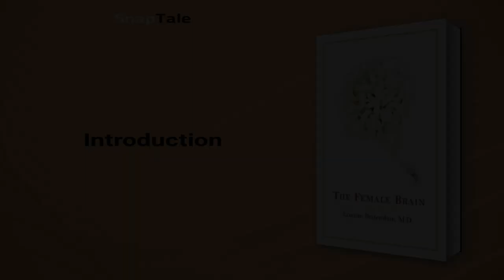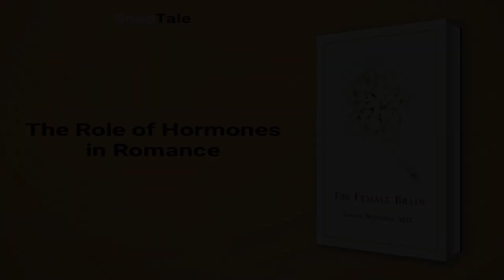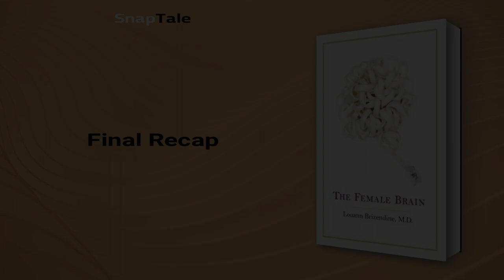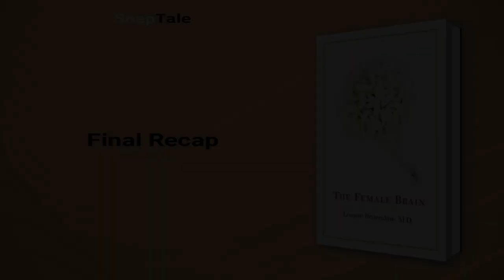The Female Brain by Louann Brizendine: 7 Minute Summary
*BOOK SUMMARY*

TITLE - The Female Brain

AUTHOR - Louann Brizendine

DESCRIPTION:
📖 The Female Brain is a fascinating exploration of the incredible intricacy of the female brain, from birth to menopause and beyond. It offers insights into how women's brains work on a cellular level, and its accessible writing style makes it an essential read for anyone interested in the science of gender differences.

TIMESTAMPS:
⌚ 00:00 Introduction
⌚ 01:00 The Impact of Hormones on Brain Development
⌚ 01:51 The Profound Hormonal Changes of Female Puberty
⌚ 02:47 The Role of Hormones in Romance
⌚ 03:31 The Neuroscience of Dating and Bonding
⌚ 04:35 The Astounding Changes in the Female Brain During Pregnancy and Birth
⌚ 05:40 The Journey of The Female Brain
⌚ 06:44 Final Recap